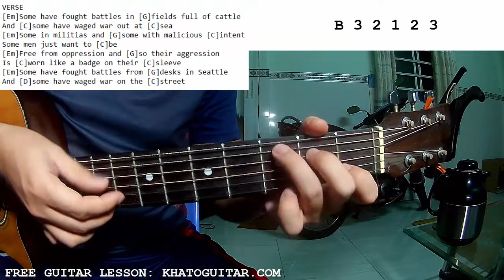Alec Benjamin - Hill I Will Die On | Guitar Tutorial